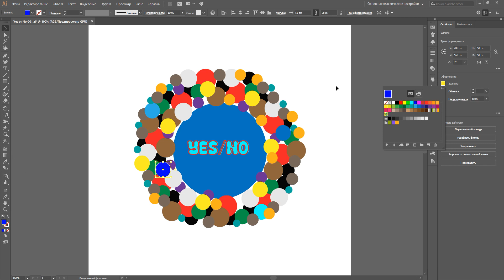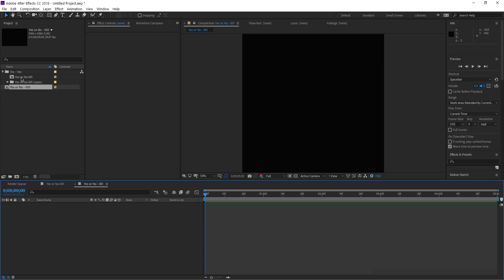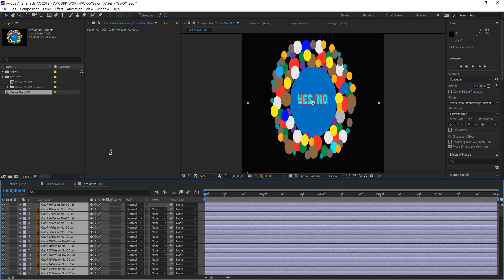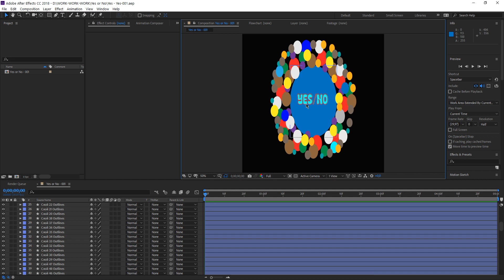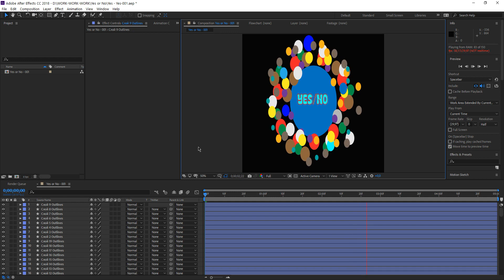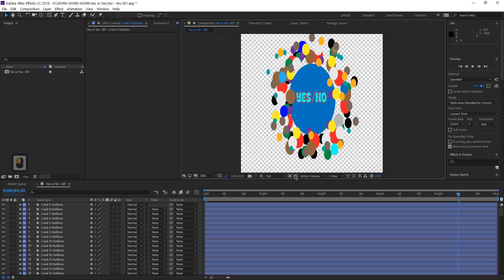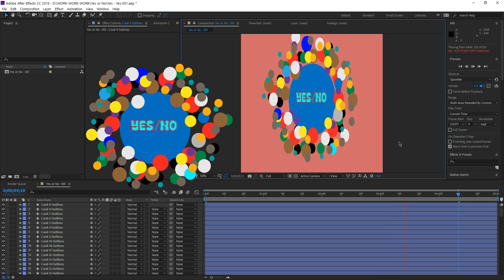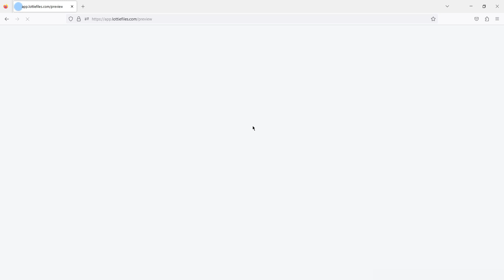Ae - logo animation